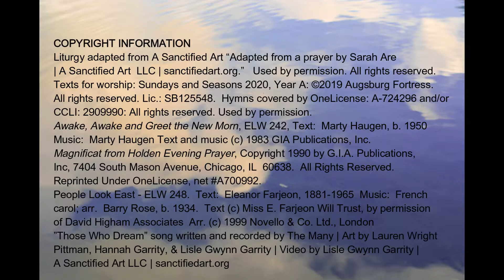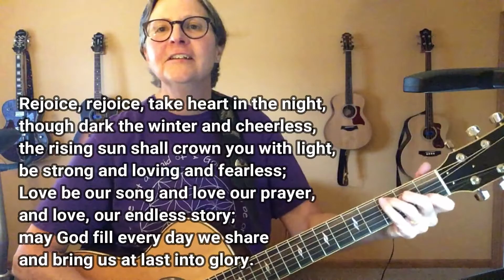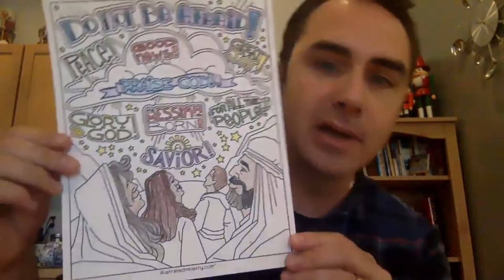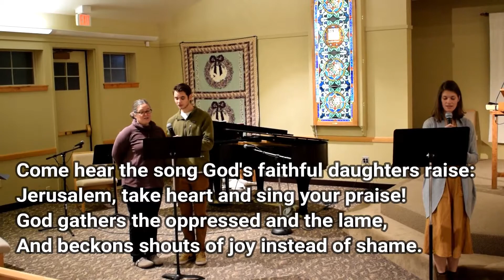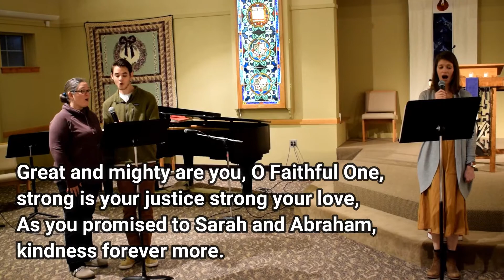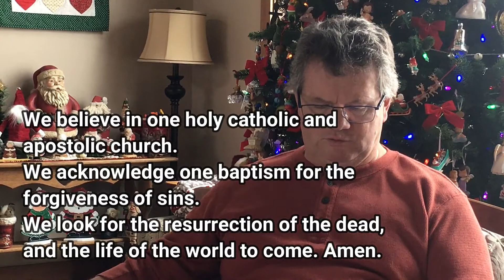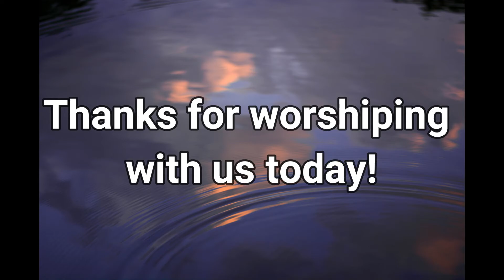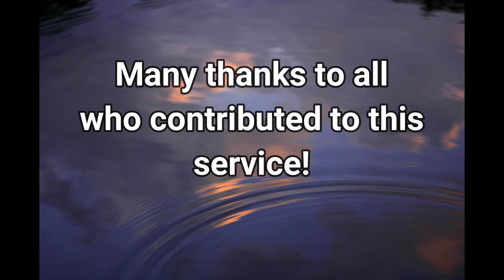Christ the King Lutheran Church, CtK Bozeman, Montana Worship Service December 13, 2020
We welcome you to worship with us at Christ the King Lutheran Church in Bozeman, Montana where we practice discipleship as we worship, learn and serve.  This week we celebrate Advent with the lighting of the Joy candle.  We also continue our Advent theme "Those Who Dream."